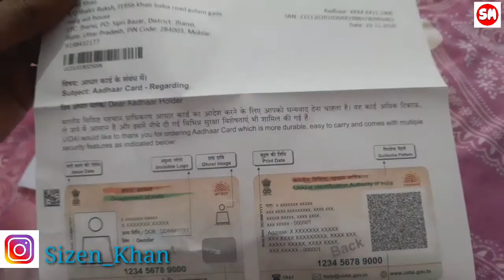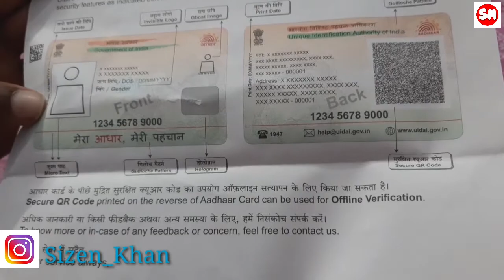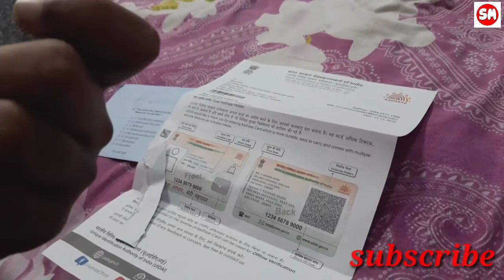PVC Aadhar Card Unboxing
Dosto
aaj aap iss video me dekhege jo hamne kuch din phle pvc aadhar card ke liye apply kara tha wo pvc card aagaya hai toj aaj app dekhege usi pvc aadhar card ki unboxing. Agar aap ko pvc aadhar card ke liye apply karna nhin aata hai toh iss link par click karke dekhlijiye

Dhanyawaad!!!
jai hind!!!
@sizen khan